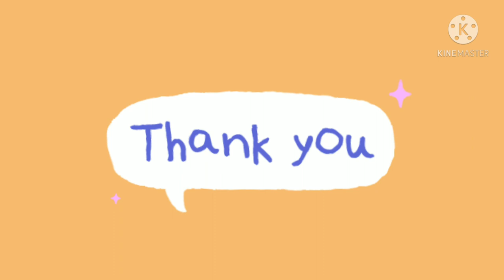Brocade/Banarasi silk saree convert into beautiful lehanga/Banarasi saree lehanga design/lehenga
brocade blouse,
brocade fabric,
brocade saree,
brocade blouse designs,
brocade suit design,
brocade kurti design,
brocade lehenga,
brocade fabric price per meter,
brocade and sword,
brocade anarkali,
brocade and sword ep 22,
brocade and sword eng sub,
brocade and sword 21,
brocade and sword ep 20,
brocade and sword ost,
brocade and sword song,
brocade blouse back neck designs,
brocade blouse designs for silk sarees,
brocade blouse material,
brocade blouse cutting and stitching,
brocade blouse back neck designs cutting and stitching,
brocade blouse neck designs,
brocade crop top designs,
brocade churidar designs,
brocade cloth,
brocade coimbatore,
brocade churidar,
brocade crop top lehenga,
brocade chinese drama,
brocade cloth design,
brocade dress design,
brocade dress,
brocade design,
brocade dupatta,
brocade dress design cutting,
brocade dress material,
brocade designer blouse,
brocade dress neck design,
brocade embroidery,
brocade education,
brocade ep 31,
brocade ep 45,
brocade ep 37,
brocade ep 25,
brocade ep 30,
brocade ep 20,
brocade fabric price,
brocade fabric suit design,
brocade fabric lehenga,
brocade frock designs,
brocade fabric kurti design,
brocade fabric gown,
brocade gown design,
brocade gown,
brocade gown cutting and stitching,
brocade gadwal silk sarees,
brocade golden blouse,
brocade ghagra,
brocade sharara designs,
brocade ghagra choli,
brocade heart like jade,
brocade heart like jade ep 1,
brocade heart like jade ep 1 eng sub,
brocade half saree,
brocade heart like jade trailer,
brocade heart like jade ep 3 eng sub,
brocade heart like jade ep 19,
brocade heart like jade ep 3,
brocade illustration,
brocade india polytex limited,
brocade isl trunking,
brocade icx 6450,
brocade isl configuration step by step,
brocade icx,
brocade in roblox,
brocade icx 6610,
brocade jacket,
brocade jacket design,
brocade jacket cutting,
brocade jaipur,
brocade jacket kurti design,
brocade jade heart,
brocade jodhpuri suit,
brocade jade,
brocade kurti,
brocade kurti neck design,
brocade kurti sleeves design,
brocade kurti cutting and stitching,
brocade kurti with skirt,
brocade kurti haul,
brocade kurti design cutting and stitching,
brocade lehenga designs,
brocade lehenga cutting and stitching,
brocade lehenga blouse designs,
brocade lehenga review,
brocade lehenga haul,
brocade lehenga with crop top,
brocade lehenga designs cutting,
brocade material,
brocade mysore crepe silk sarees,
brocade meaning,
brocade material dress pattern,
brocade mulla,
brocade mysore crepe silk sarees with price,
brocade mysore silk sarees,
brocade majhe tori chobi go,
brocade neck design,
brocade network advisor,
brocade network advisor tutorial,
brocade network advisor 14.4 admin guide,
brocade network advisor installation and migration guide,
brocade network advisor user guide,
brocade network advisor 14.4.5 admin guide,
brocade no_sync,
sword and brocade,
brocade ost,
brocade one piece dress,
brocade official,
brocade of banaras,
brocade one piece,
brocade of china,
brocade os,
brocade opt pack touch,
brocade paithani,
brocade patiala suit design,
brocade pant cutting,
brocade punjabi suit design,
brocade pants,
brocade pattu sarees,
brocade palazzo,
brocade peplum top,
brocade qigong,
brocade qos,
brocade qos configuration example,
8 silk brocade qigong,
silk brocade qigong,
brocade rendering,
brocade readymade blouse,
brocade router,
brocade red saree,
brocade reset root password,
brocade root default password,
brocade rest api 8.2.1,
brocade ribbon trim,
red brocade blouse designs,
red brocade saree,
red brocade suit design,
red brocade kurti,
red brocade poem,
red brocade lehenga combination,
nikki sudden red brocade,
red colour brocade blouse designs,
brocade suit,
brocade skirt,
brocade sleeves design,
brocade skirt haul,
brocade skirt design,
brocade suit design 2020,
brocade top design,
brocade trouser design,
brocade trousers,
brocade tablet weaving,
brocade texture,
brocade technique,
brocade troubleshooting,
brocade training,
brocade umbrella kurti design,
brocade umbrella skirt,
brocade umbrella skirt cutting and stitching,
brocade upgrade firmware procedure,
brocade userconfig change password,